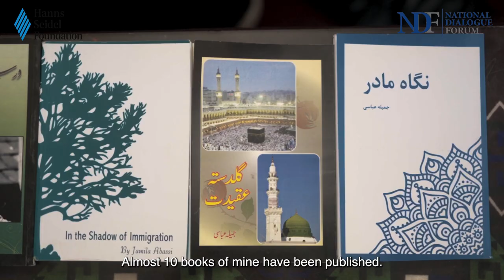Jamila Abbasi in The Refugee Stories: Afghan Lives in Pakistan by HSF Pakistan & NDF